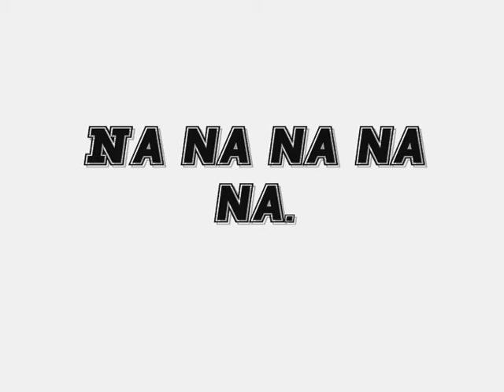G2B- Ikaw Nananana (Feat Chichay and Joaquin)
Credits to the GIFs

Your free to give feedbacks =)